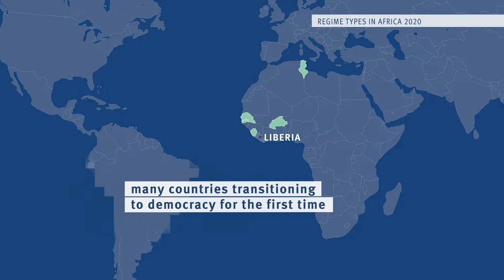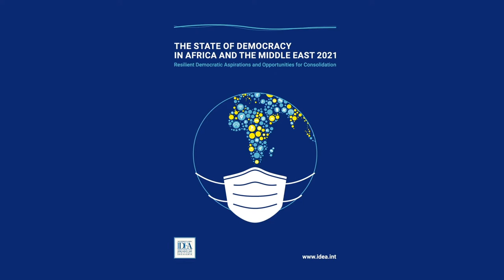Democracy in Africa - Findings from our State of Democracy 2021 Reports